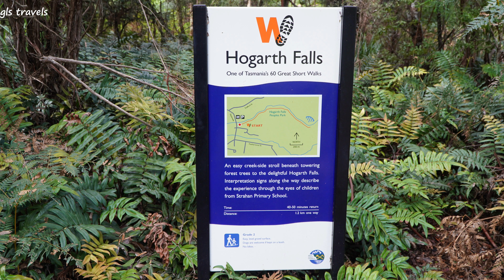Tasmania 2022 - Episode 5 Cradle Mountain to Strahan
Travelling from Cradle Mountain to Strahan with a stop at the Zeehan Spray Tunnel, Hogarth files and a look at our trip on the Wilderness Railway.

Music thanks to Shutterstock.